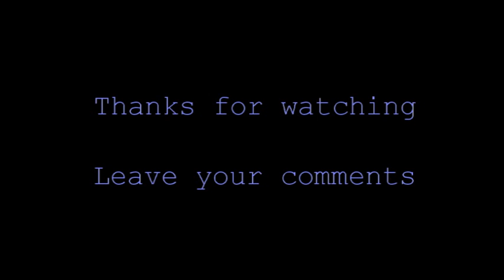RidingWithSquidyD Mt Coot-tha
Riding with SquidyD up Mt Coot-tha.
Bike: CBR250R (SquidyD - R1)
Camera: Contour +2
Mic: Drift